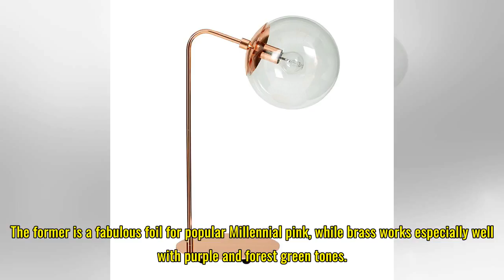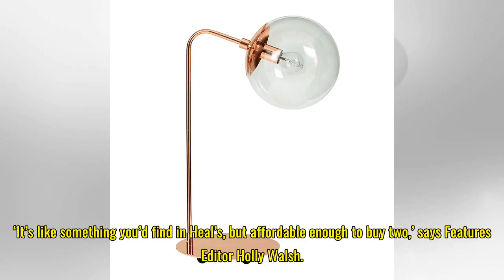Very metallic accessories and furniture from the Ideal Home collection